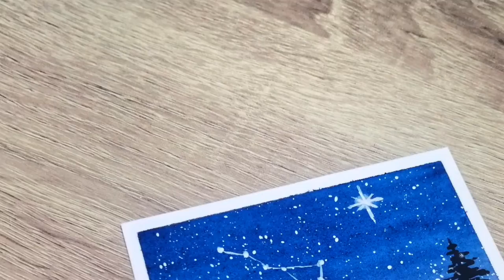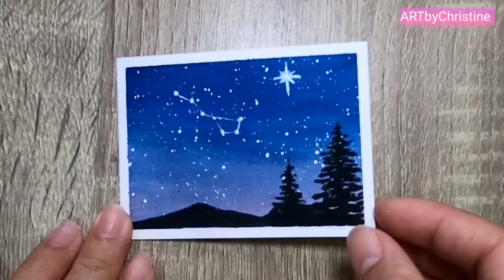Christmas Night | Easy Watercolor DIY Christmas Card Painting for Beginners Step by step Tutorial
Step by step watercolor painting process video for beginners and art enthusiast. Enjoy this super easy and simple watercolor night sky painting for beginners. With big dipper and Polaris star constellation.

Happy painting and share your art to the universe.

Thank you! Mabuhay!